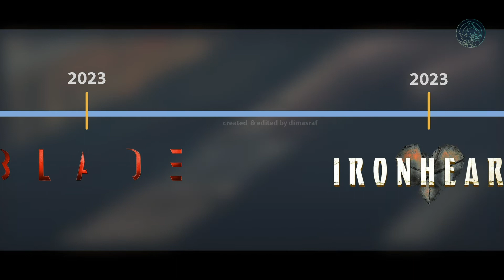ALL MCU MOVIES BY RELEASE ORDER - THE INFINITY SAGA & THE MULTIVERSE SAGA (PHASE 1 - PHASE 6)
Inilah recap film dan series MCU produksi Marvel Studios yang berurutan secara tahun rilis dari 2008 hingga 2025, termasuk The Infinity Saga & The Multiverse Saga dari fase 1 sampai fase 6.

Fase 5 dan 6 merupakan info terupdate dari San Diego Comic Con (SDCC) 2022 beberapa hari lalu. Fase 5 sudah memiliki line up yang komplit karena semua title/judul film dan seriesnya telah di reveal.

Untuk fase 6 sendiri baru 3 judul yang dikonfirmasi, yaitu:

1. Fantastic 4
2. Avengers The Kang Dynasty
3. Avengers Secret Wars

Beberapa upcoming animated series yang tidak masuk di timeline video ini antara lain:
1. I am Groot
2. What If...? Season 2
3. X-MEN 97
4. Spiderman Freshman year

Television special title lainnya:
1. Guardians of the galaxy holiday special
2. Untitled Werewolf by night

Marvel Netflix/Disney+ series  yang tidak termasuk di timeline video ini:
1. Agent of S.H.I.E.L.D
2. Agent Carter (Canon)
3. Daredevil (confirmed join MCU)
4. Jessica Jones
5. Luke Cage
6. Iron Fist
7. The Defenders
8. The Punisher
9. INHUMANS (confirmed join MCU)

Film Marvel yg akhirnya join MCU:
1. X-MEN Universe (termasuk Deadpool)
2. BLADE
3. Sam Raimi Spider-man (1,2,3)
4. The Amazing Spider-man

Credits:
Avengers theme music by @OBAYKY

💚This Link Only for Real people.

✔Avengers theme no copyright || avengers theme remix no copyright  || marvel music no copyright✔

💯✔Avengers theme mexican remix || iron man avenger theme song no copyright

💜Best of the week playlist of call of duty mobile

✔Forza Horizon 4 Mobile Test Server | Forza Horizon For Android apk 100% Trusted Video No Doubt 👍🏻

✔NEW ALCATRAZ MAP | FIRST PERSON MOD | CODM EASY TO WIN SQUAD VS SQUAD | COD MOBILE GAMEPLAY | OBAYKY

✔Armed Heist : can we escape mafia gangster robbed $89,200 from downtown gold capital bank part#4 gta

✔GTA V: How To Steal A Fighter Jet plane From Military Base NoGuns Needed (GTA5 MODs) (intel hd 4000)